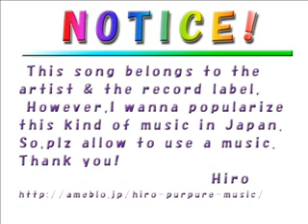Artist vs. Poet - Assurance,Closure